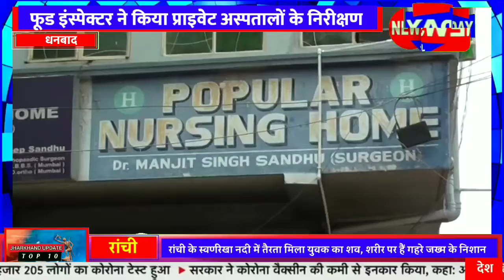फूड इंस्पेक्टर ने किया प्राइवेट अस्पतालों के निरीक्षण,बायोवेस्ट नही हुआ तो होगा जुर्माना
फूड इंस्पेक्टर ने किया प्राइवेट अस्पतालों के निरीक्षण

धनबाद : शनिवार को नगर निगम के फूड इंस्पेक्टर अनिल कुमार ने यूजर चार्ज एवं बायोवेस्ट की व्यवस्था को लेकर शहर के विभिन्न प्राइवेट अस्पतालों का जायजा लिया। पॉपुलर नर्सिंग होम अविनाश हॉस्पिटल समेत तमाम छोटे बड़े अस्पतालों के निरीक्षण किया। जिनके पास भी यूजर चार्ज की राशि बकाया है उन्हें यथाशीघ्र राशि का भुगतान करने के निर्देश दिए गए। बायोवेस्ट की तमाम व्यवस्था पर भी विशेष नजर रखी गई। फूड इंस्पेक्टर ने बताया अस्पताल प्रबंधन के पास अगर बायोवेस्ट के इन्तेजामत नही पाए जाएंगे तो निश्चित तौर पर निगम जुर्माना वसूलेगी।